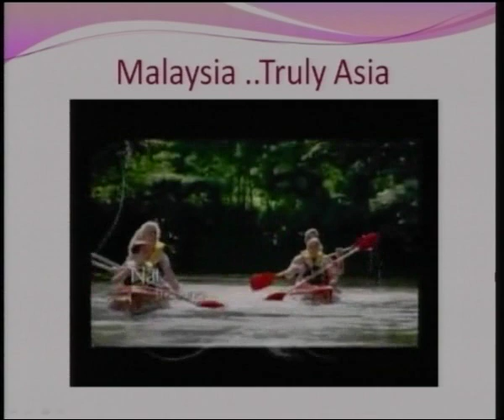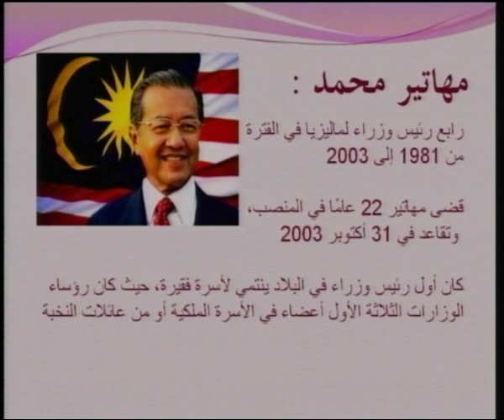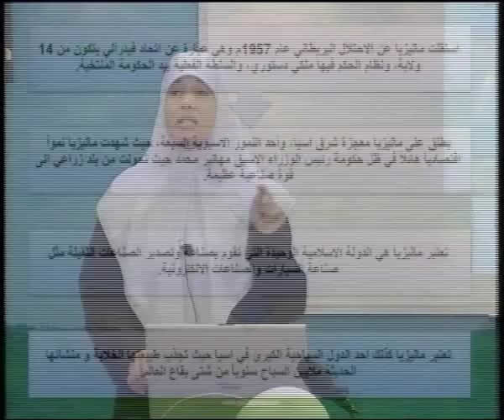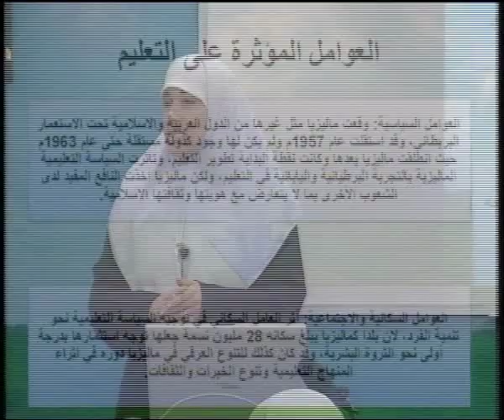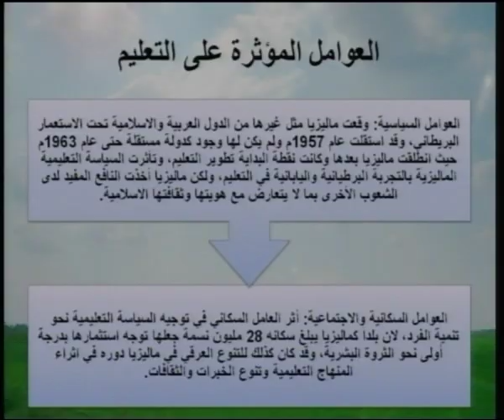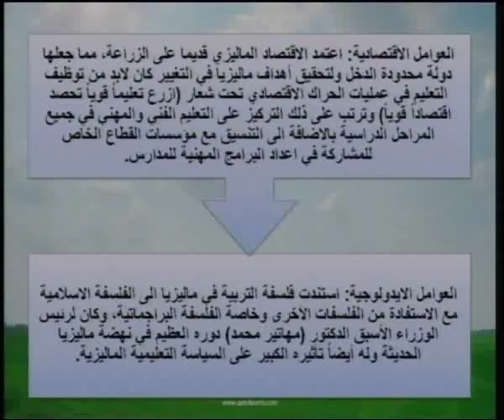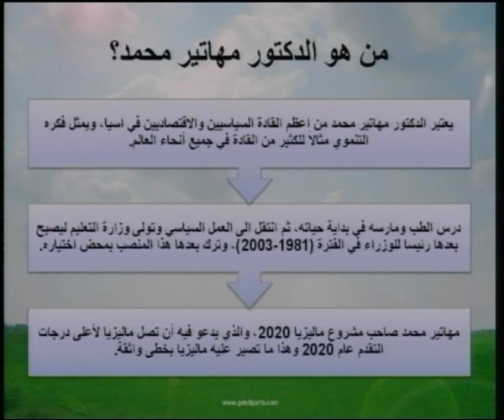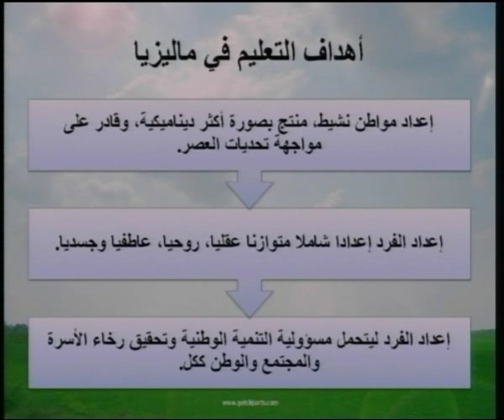نظام التعليم في ماليزيا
اسم المساق: تربية مقارنة
اسم المحاضر: أ. سمية مصطفى صايمة
الجامعة الإسلامية- غزة
الكلية: التربية
القسم: قسم أصول التربية
وصف المساق:
التعرف على مفهوم التربية المقارنة وأهدافها ومجالاتها , والمقارنة بين نظم التعليم المختلفة للوصول للمبادئ العامة للتربية .